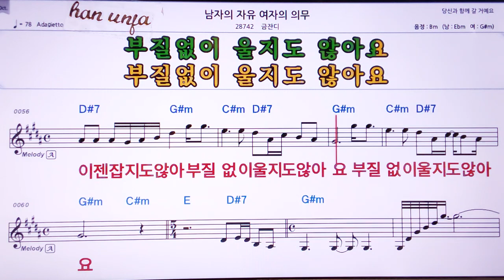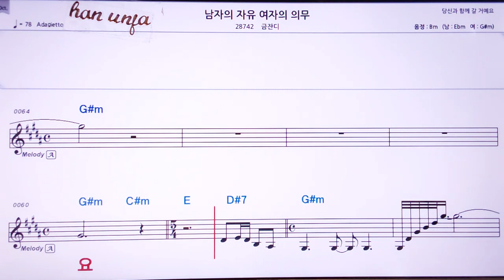💖 남자의 자유 여자의 의무/금잔디 👍Karaoke With Sheet Music/MR,노래방, , 악보, 코드,